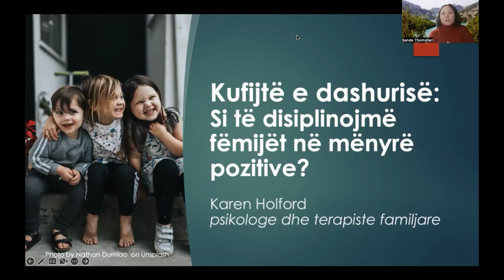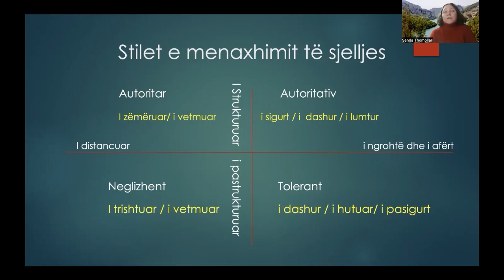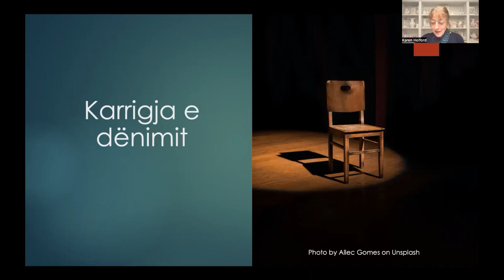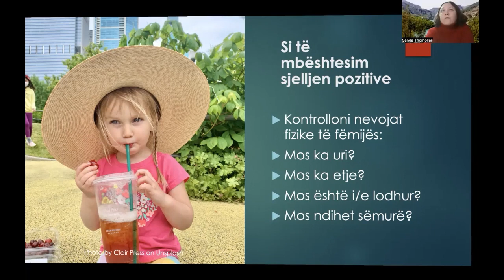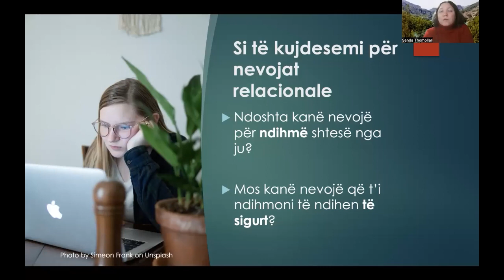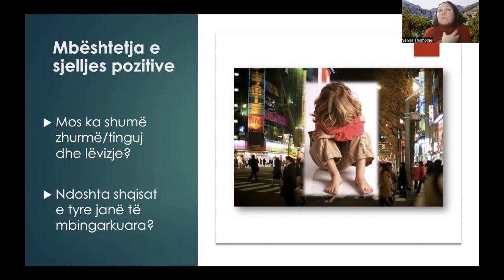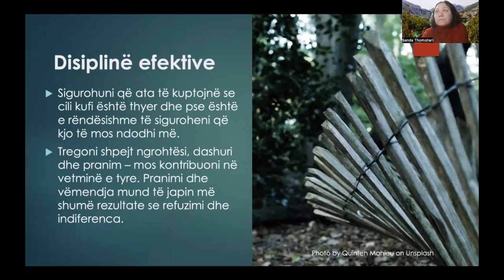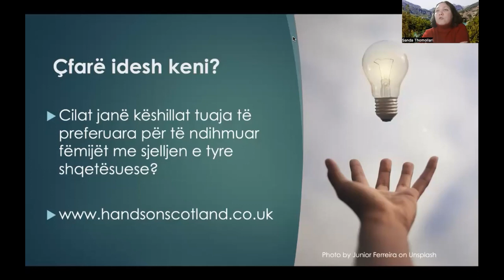Si të disiplinojmë fëmijët me dashuri? - nga Karen Holford